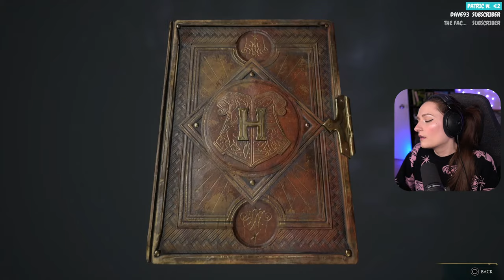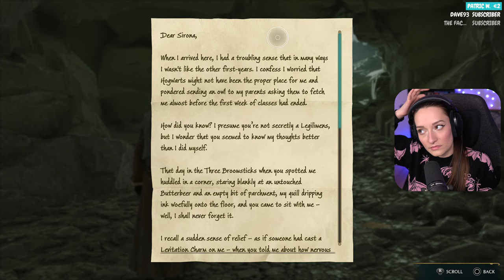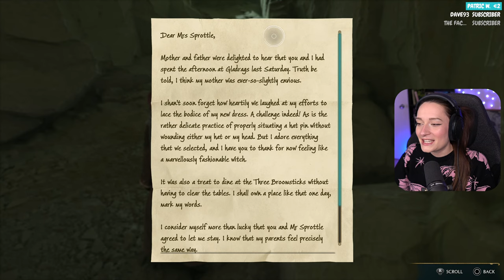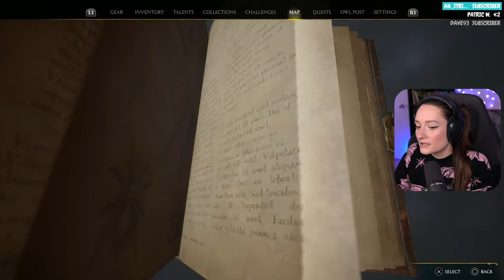Learning more about Sirona! | Hogwarts Legacy - Ep.22 (Previously a 🔴LIVESTREAM) | Let's Play [PS5]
⬇️MORE BELOW⬇️
This was previously a livestream! This episode consists only of exploring and side quests.

Timestamps to help you find what you're looking for!
0:00 intro
10:23 just chatting
25:25 gameplay starts
56:20 Tangled Web (side quest)
1:45:27 E-Vase-Ive Manoeuvre + Battle Arena
2:18:19 Battle Arena 2
2:39:32 Spot Removal (side quest)
3:02:42 chest hunting with Felix Felicis
3:17:11 A Friend in Deed (side quest)
3:56:52 talking with Penny the Elf!
4:03:35 outro

| PARTNERSHIPS |
*_HexGaming_* : Looking for a new custom controller? HexGaming lets you customize everything from the look to the buttons you can use! and use code WHIMSY at checkout for 10% off your order 🎮 You can tag me on Instagram when you receive your controller, I want to see what designs you choose!

*_Oodie_* : Interested in the most comfortable piece of clothing you'll ever own?

Lights → Elgato Ring Light (front), and two soft boxes by Neewer (for the green screen)
Game capture card → Elgato HD60 S